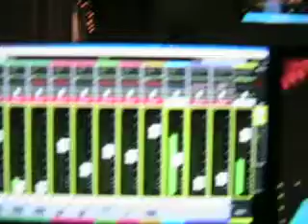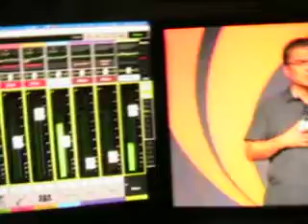live stream recording 1